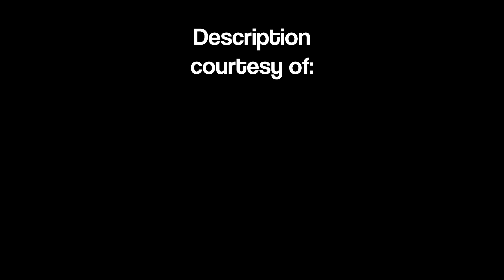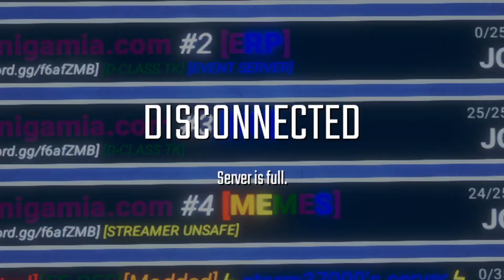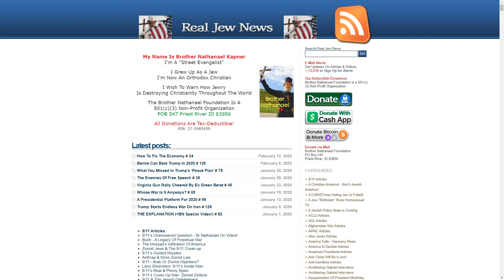I attempted to use a FLIGHT STICK on SCP: SL...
Moral of the story is...

ALWAYS keep at least one hand on your stick at a time 😏